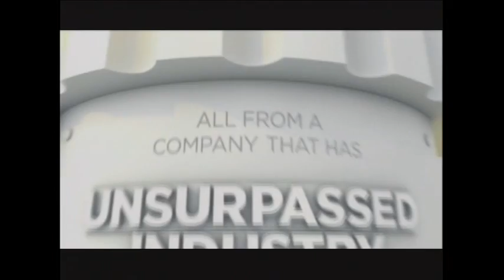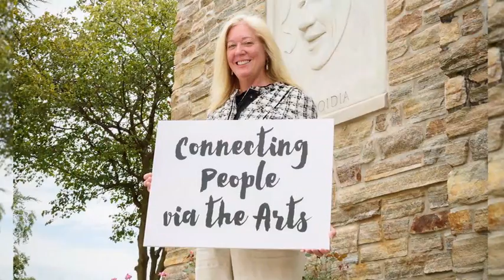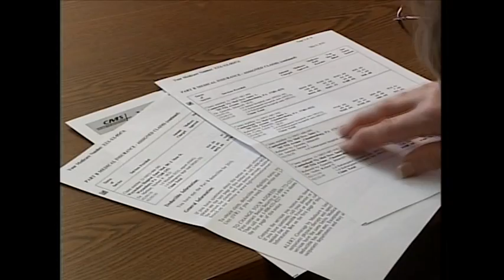Contemporary Retirement Program 953 07 30 17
GUESTS: R. Thomas Murphy; Paul Sweeney (Long Term Care Insurance); Gabriella Henry (Greenfield Senior Living); Christian Wright (Wright Gardner Insurance)